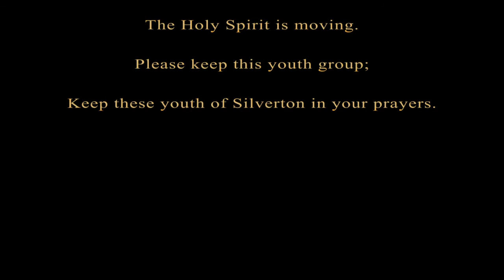SCN Youth Group | Promo 2016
SCN Youth Group is a Holy Spirit filled youth group in the small town of Silverton, Oregon.

SCN Youth Group - To Reach Every Lost Teen

Video made by John Baldwin